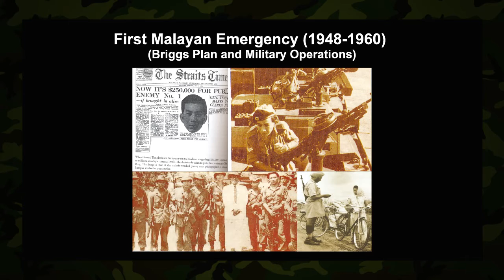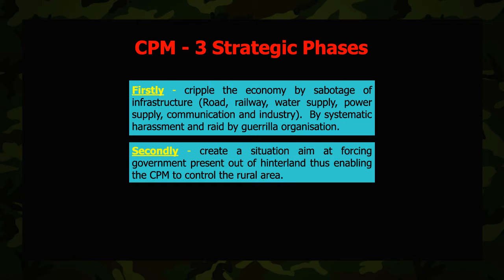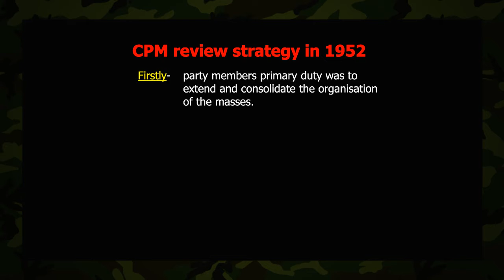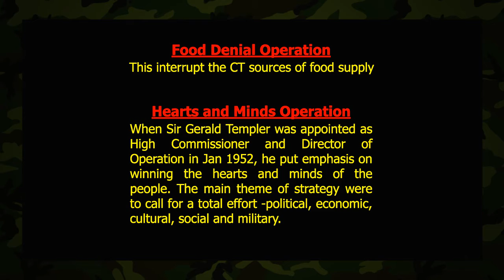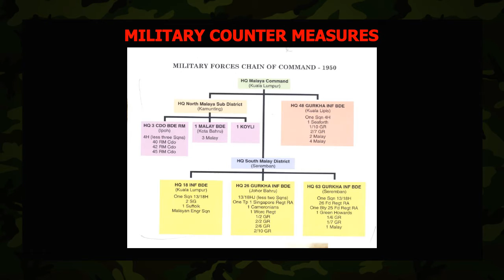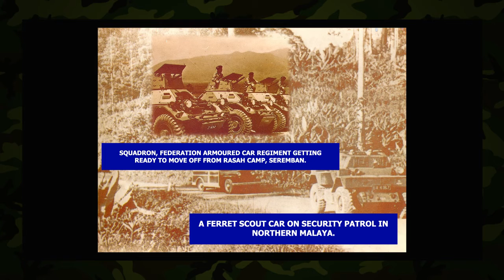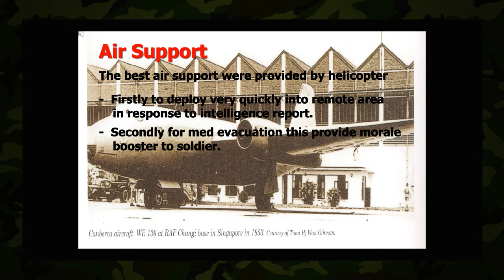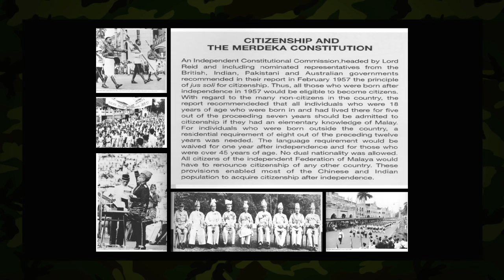Military History UPNMMOOC WEEK7